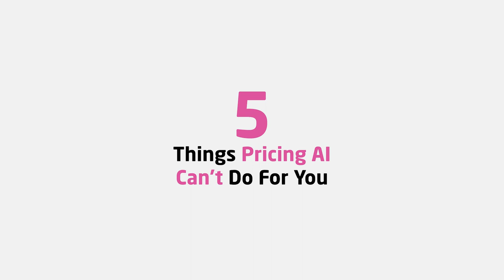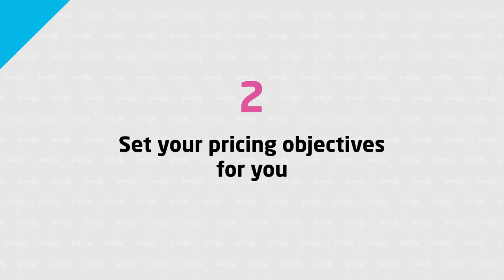5 Things Pricing AI Can't Do For You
In a previous video, we covered 5 cool things pricing AI can do for you. However, AI can't replace you. Why is that? Because it's not HAL from Space Odyssey.

In this video, Pascale will talk to you about 5 things the pricing AI can't do for you.

☞ TIMESTAMPS:
00:00 - Intro
00:35 - Figure out your business logic
01:05 - Set your business objectives for you
01:30 - Give you great solutions without correct information
01:56 - Show you how it works (unless it's designed to)
02:18 - Be a "silver bullet" for every pricing problem
02:55 - Conclusion